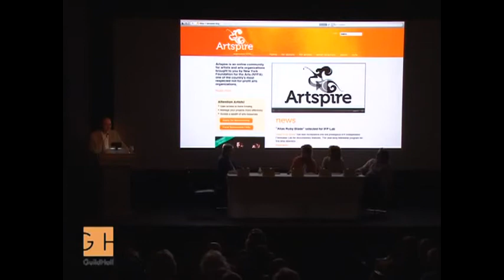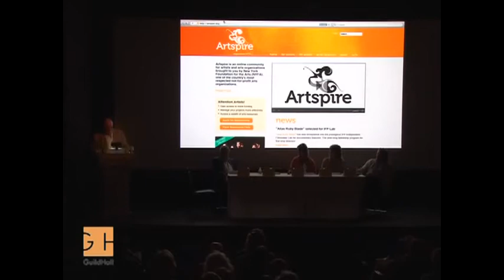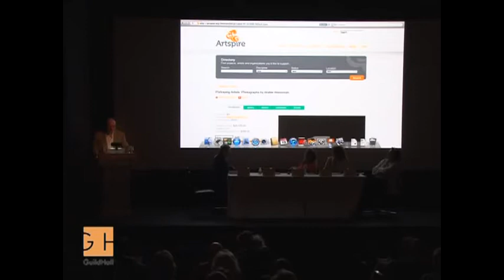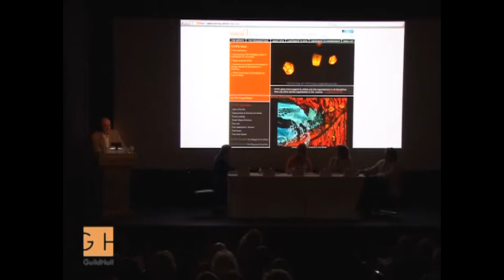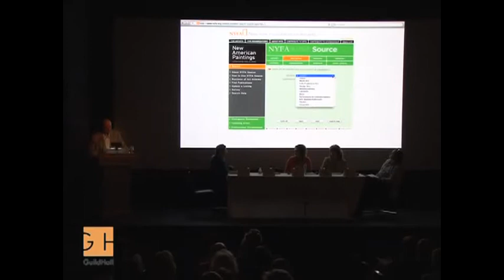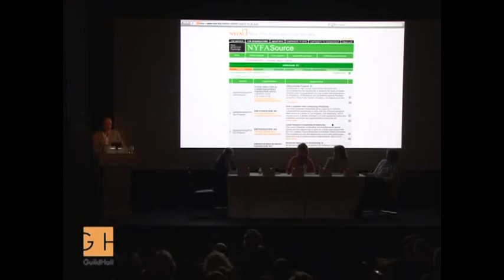Grants and Funding for Artists